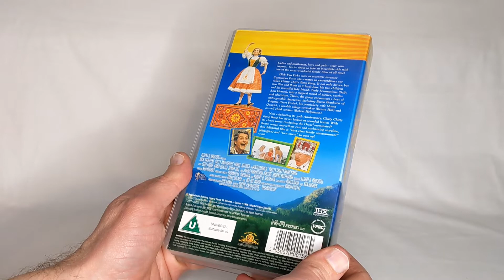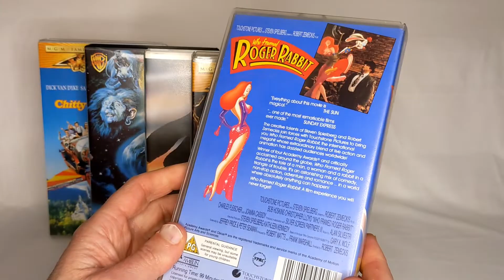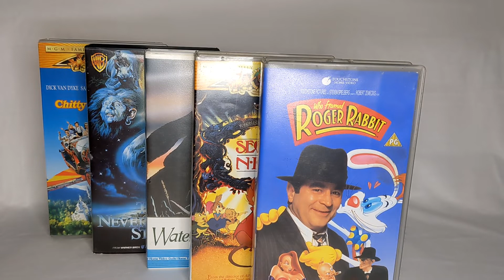5 Children's Films on VHS Tape that Scarred me as Child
5 Children's Films on VHS Tape that Scarred me as Child